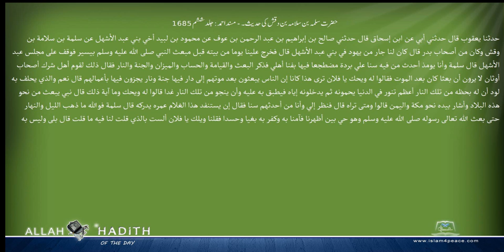حضرت سلمہ بن سلامہ بن دقش کی حدیث۔ مسند احمد Musnad Ahmad Islam4Peace com